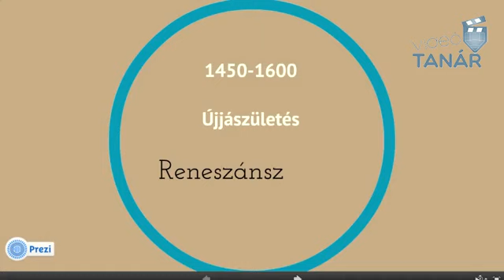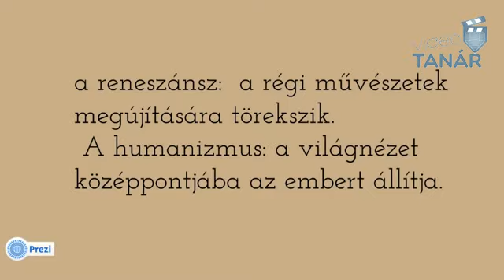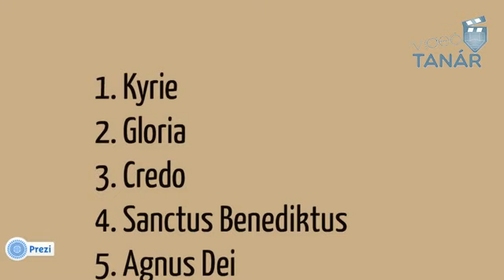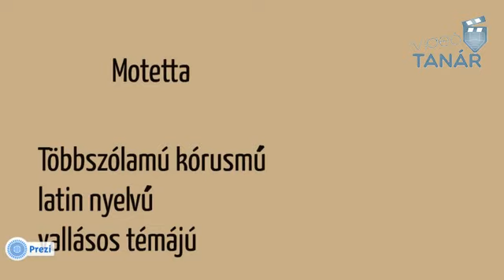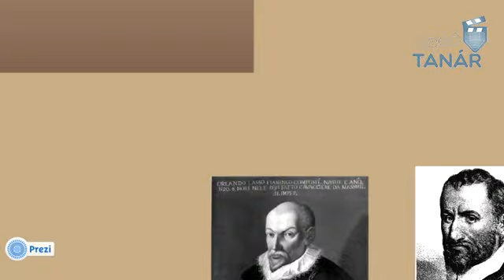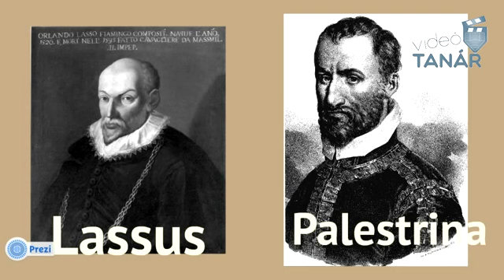A reneszánsz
A reneszánsz szó jelentése: újjászületés. A 15. és 16. század sok művésze és írója úgy érezte, hogy saját koruk törekvéseiben az antik görög és római kultúra éled újjá.